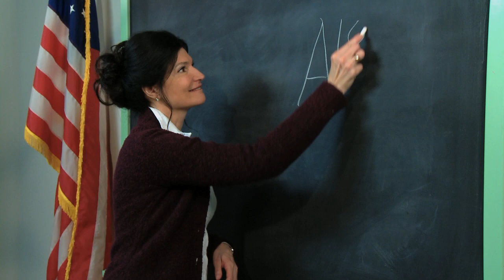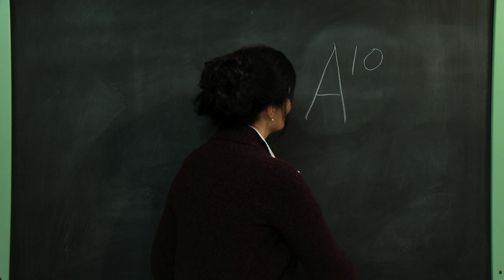The Time is Now: NEA's Lily Eskelsen invites educators to support immigration reform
Teachers love pop quizzes, and NEA's VP, Lily Eskelsen is no exception. Your homework assignment is to support the All In for Citizenship Rally on April 10 in Washington, DC.